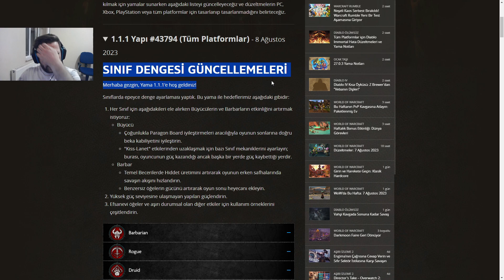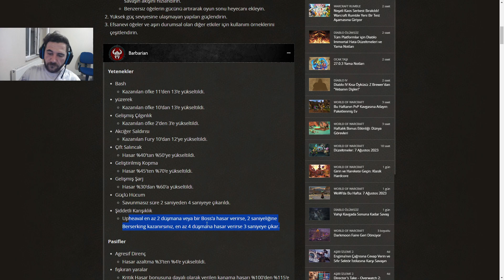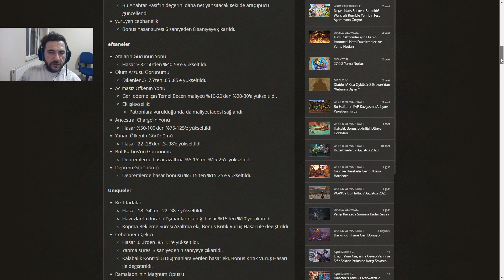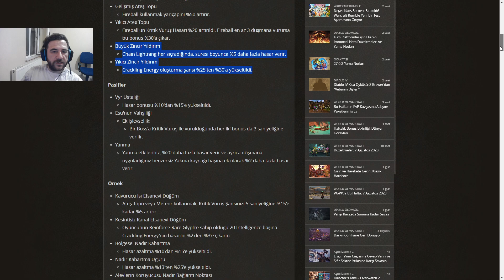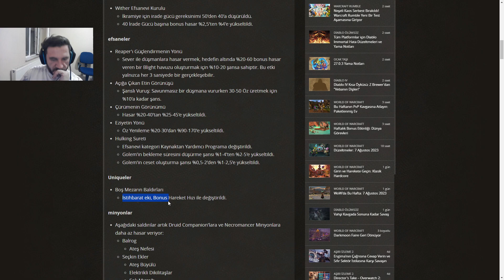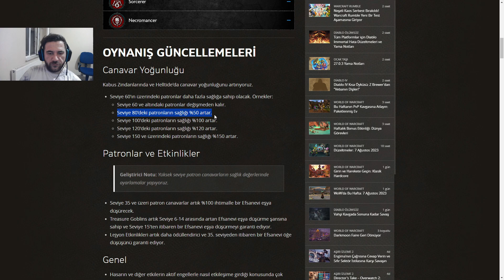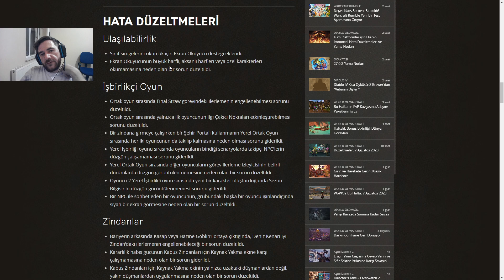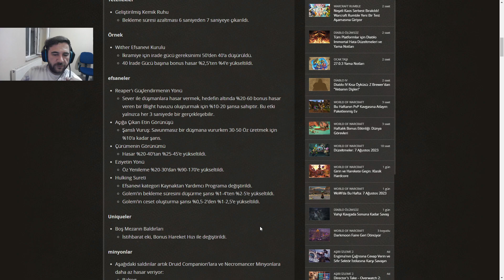1.1.1 GÜNCELLEMESİ GELDİ DİABLO 4 TÜRKÇE BUFF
Herkese merhabalar sizlere bu videoda diablo 4 gelen güncelleme hakkında konuştum gerçekten güzel bi güncelleme olmuş çoğu karakter güçlenmiş zindanlar goblin hepsi baya güzel olmuş hepinize  iyi seiyler
diablo 4
diablo 4 oynanış
diablo 4 türkçe
diablo 4 ölüm büyücüsü
diablo 4 necromancer
diablo 4 nedir
diablo 4 hikaye
diablo 4 türkçe oynanış
diablo 4 builds
diablo 4 yetenekler
diablo 4 map
ölüm büyücüsü yetenekler
ölüm büyücüsü hasar
hızlı çar kasma dıablo
NECROMANCER
necromancer diablo 4 build
necro build diablo 4
barbar
dıablo 4 barbar
dıablo 4 barbar oynanış
dıablo 4 pvp
pvp
xp kasmanın yolu
xp nasıl kasılır
lvl kasma
kolay lvl kasma
dıablo 4 sezon 1
paragon
dıablo 4 paragon
PARAGON BOARD
gizli görev
dıablo 4 güncelleme
rogue okçu build
rogue bow